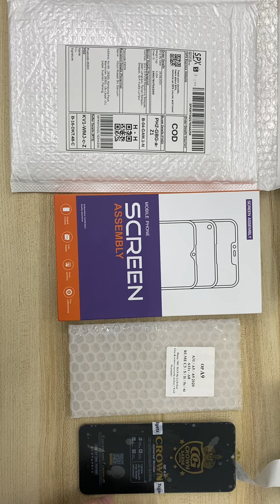Tc 2406178NT0AGXW video packing before drop off